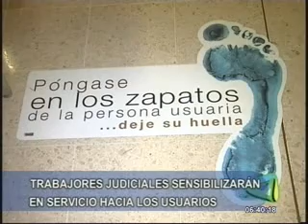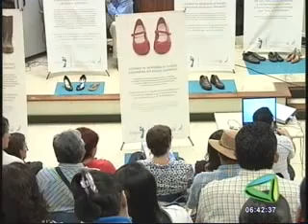Póngase en los zapatos de la persona usuaria